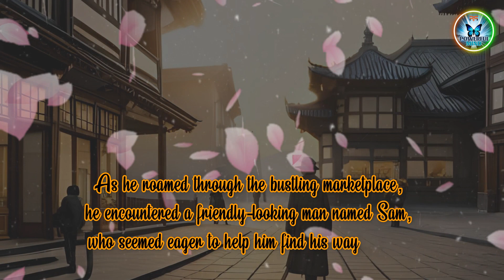8 amazing tips to avoid mistakes when visiting an unknown country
A Young Traveler's Tale of Wisdom in an Unknown Land - 8 amazing tips to avoid mistakes when visiting an unknown country

Embark on a mesmerizing journey with our young adventurer, Alex, as he sets foot in an unknown country filled with magic and challenges. When a crafty thief steals his wallet, fate leads him to a kind stranger named Malik, who offers invaluable advice to navigate this mysterious land. Join Alex as he learns the art of cultural respect, language connections, and travel safety, all while embracing the wonders of a diverse world. Discover the enchanting tale of 'Enchanted Lessons: A Young Traveler's Tale of Wisdom in an Unknown Land' and unlock the secrets to a truly unforgettable adventure! 🌍✨

Together, let's spread happiness and create a positive impact. Follow us now for your daily dose of joy!

If you find any such contact in this video that belongs to you and you feel that it should be removed from this video. Then I will remove that content immediately. I have worked hard to build this channel. Thank you.